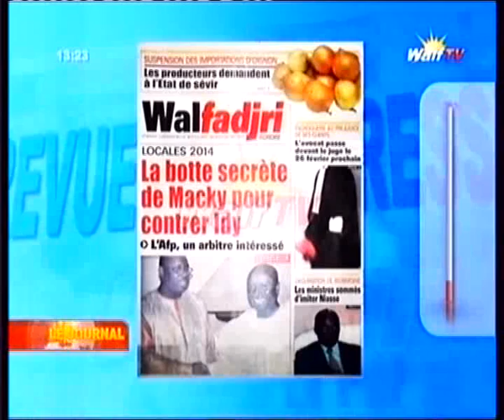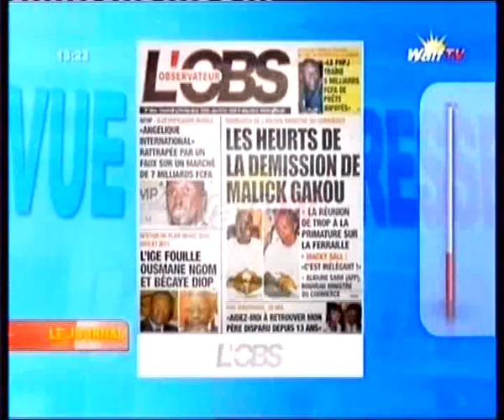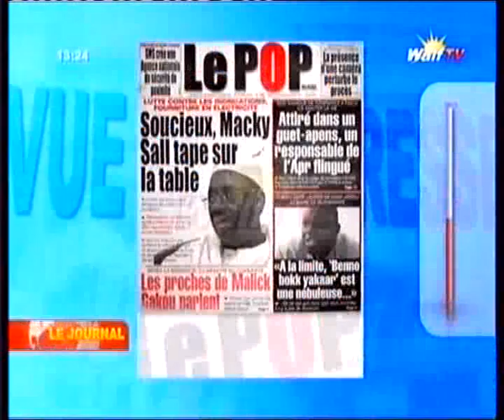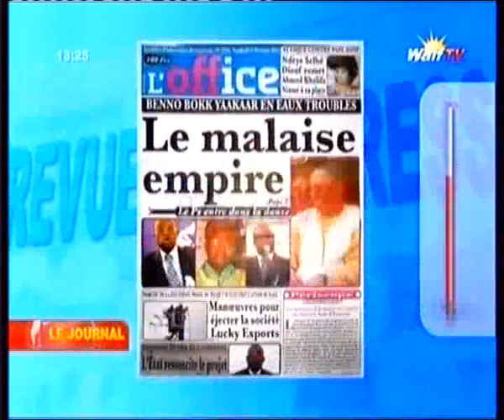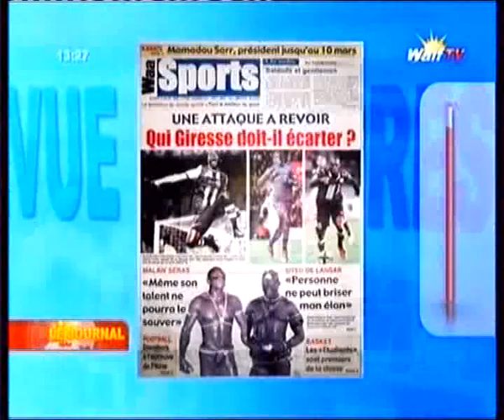Revue de presse du 15 Février 2013 (Walf Tv)